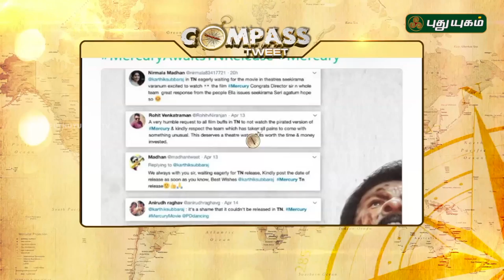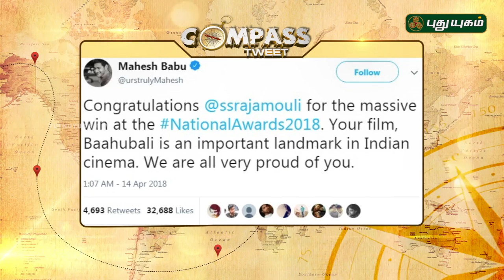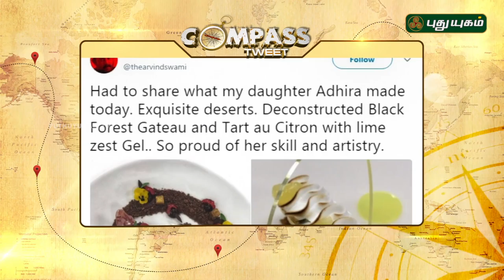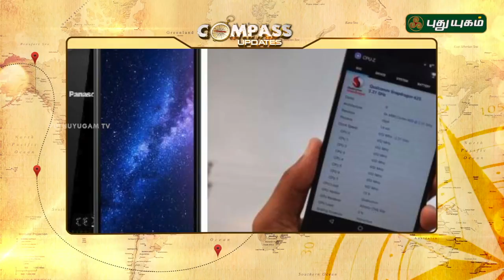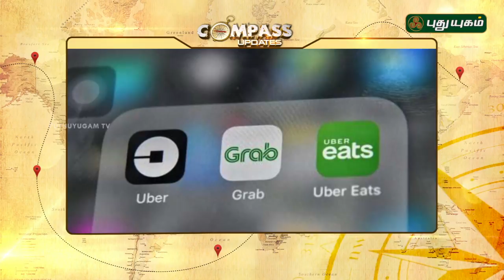Sunny Leone is willing to give her life to protect daughter Nisha | Compass Countdown | 21/04/2018